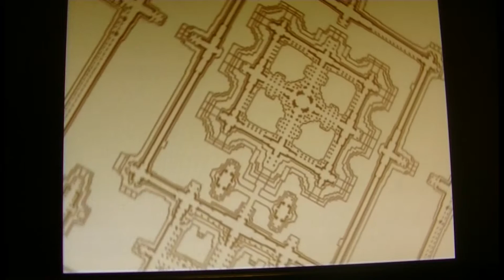AZIË - Angkor Wat(Cambodja)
Veel leren in slechts 2 minuten.